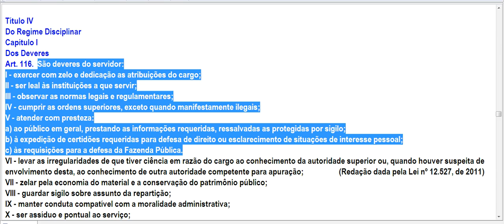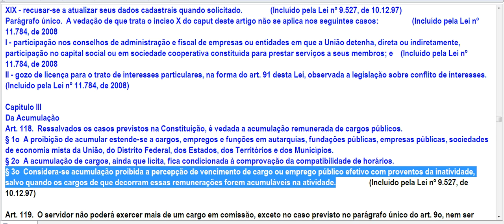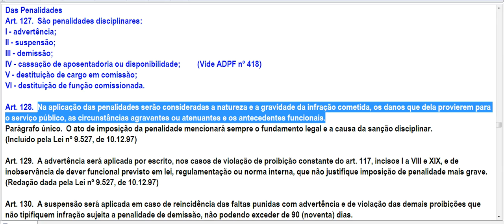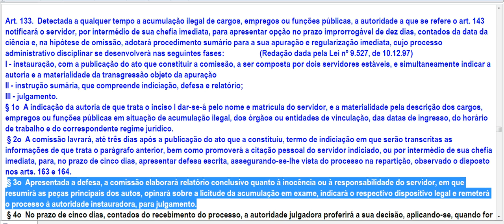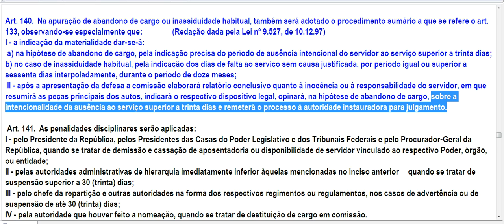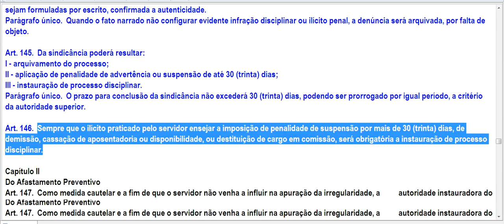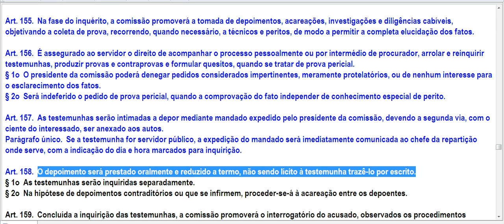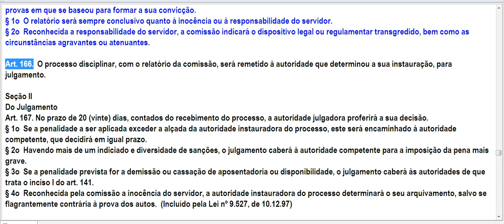Lei 8.112/90 - Regime Jurídico dos Servidores Públicos Civis da União (Art.116 a 166)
Dispõe sobre o regime jurídico dos servidores públicos civis da União, das autarquias e das fundações públicas federais.